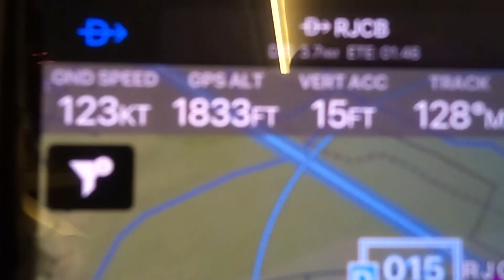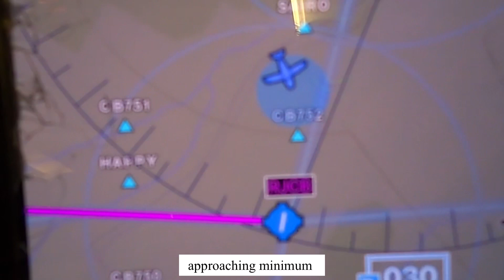羽田空港から帯広空港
乗員スケジュール調整を終え帯広空港に復帰のため定期便移動。ヘリライセンス